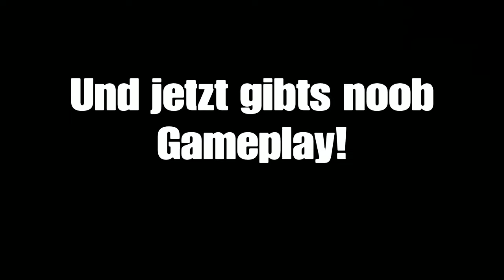Noob spielt Apex Legends Saison 4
Ich spiele die neue Saison von Apex Legends